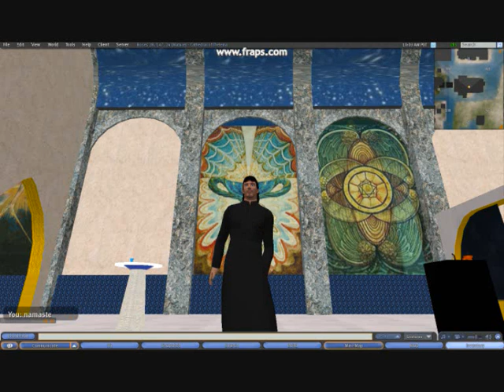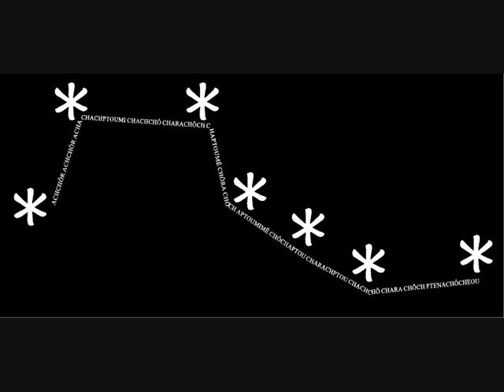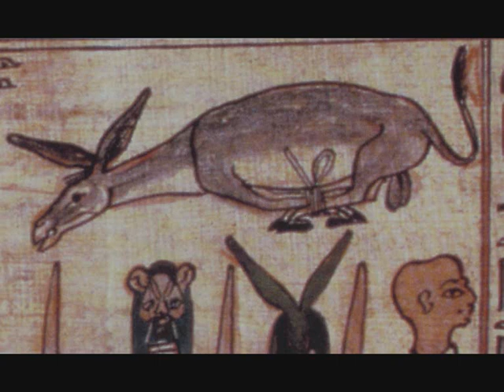Egyptian Magick - Typhonian II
Part two of a four part illustrated lecture on freeform Egyptian magick - with some "machinima" animations. Prepared by Mogg Morgan, author of "The Bull of Ombos" etc. Visit https;// for more info.